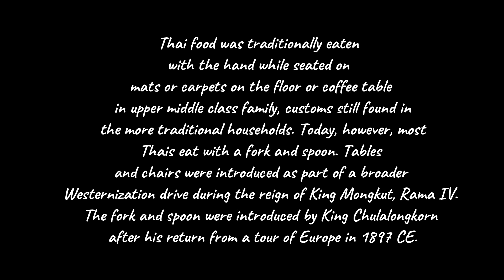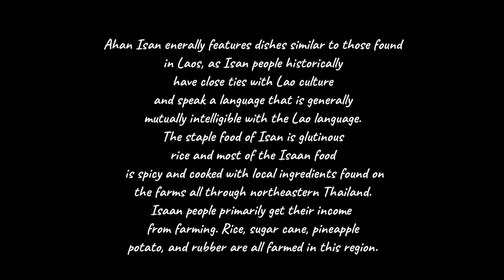Best Isaan foods You Should Try in Thailand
Isaan foods
สวนอาหารแพกลางน้ำ ในจังหวัดอุดรธานี